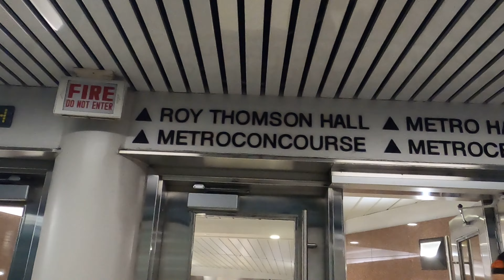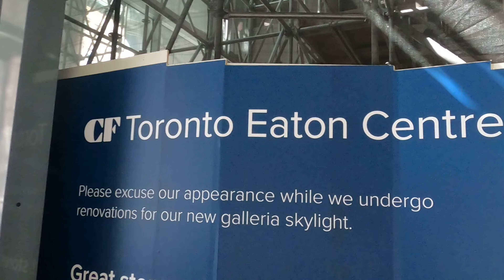TORONTO CITY TOUR ,,,WithUS